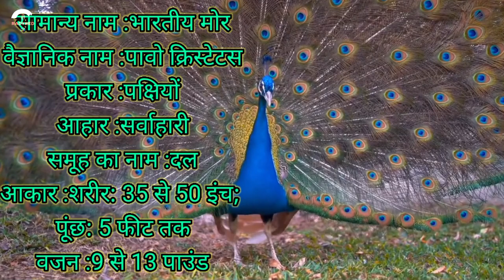PEACOCK ! SIDH JOGI ! SIDH BABA BALAK NATH ! NATIONAL BIRD PEACOCK ! BABA BALAK NATH JI RIDE !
Hello friends

Our national bird peacock and many gods and goddesses have given respectable respect because in every temple you will see painting or peacock feathers because it is considered sacred with purity and also secrets have been told about them that  Which caste description their food and drink length, width wings etc have been described?

 If you want to help me, you spot me  That's why I have done Shorowad now and I can go ahead with all your prayers  Then show me a lot more hard work and spot me